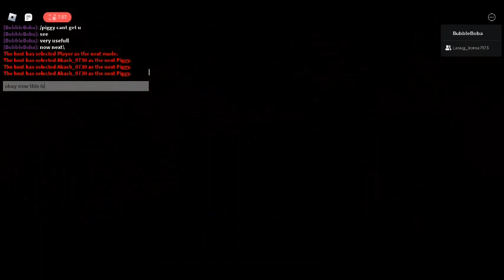PIGGY HACKS! THIS IS VERY USEFULL U SHOULD TRY THEM! and thank you for 1k views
PIGGY HACKS VERY USEFUL TO WIN EASILY  AND FOR SOME PIGGY CANT GET U BUT  DONT BE SUCH A CAMPER THATS NO GOOD AND THE HACKS CAN GET U TO ESCAPE IN REALLY LESS TIME! HAVE A GREAT DAY!